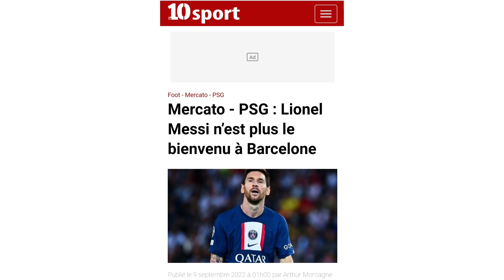PSG - Messi ⚽️ : Lionel est-il encore désiré à Barcelone ? L'avis de Xavi ! Un retour possible ?